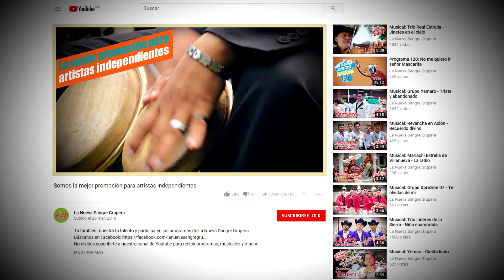Musical: Los Primos del Rancho - La propuesta